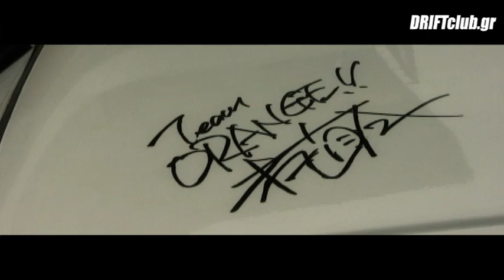DriftWars 2010 Rd6 Serres, Greece by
The demo video of the 6th round of DriftWars 2010 championship that took place in Serres, 3/10/2010.